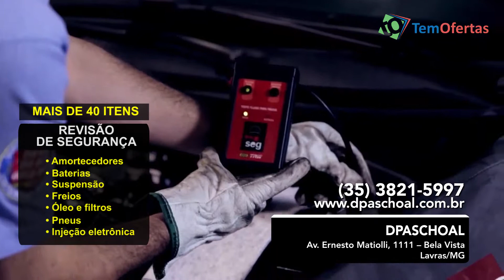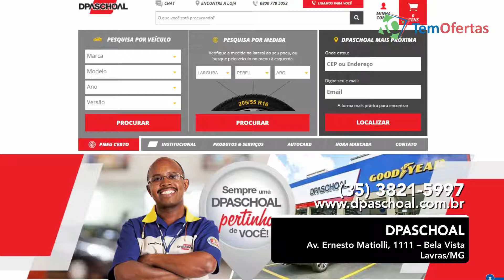TemOfertas - Dpaschoal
TemOfertas do dia 15/02/2018 - Promoções por tempo limitado. sujeito a disponibilidade em estoque!